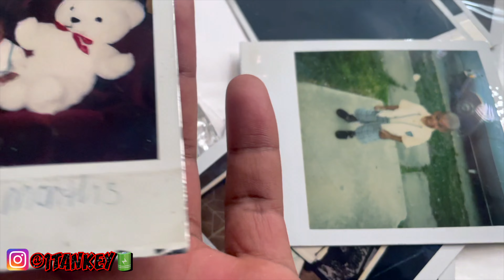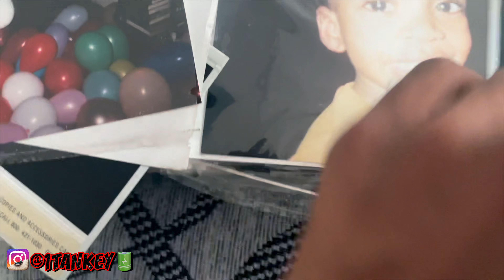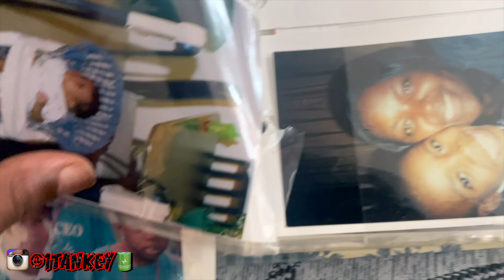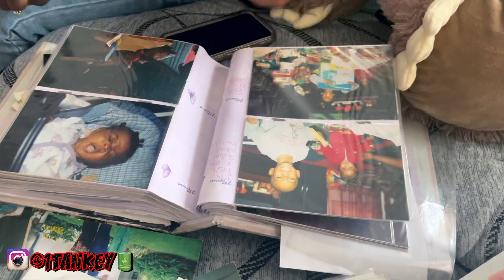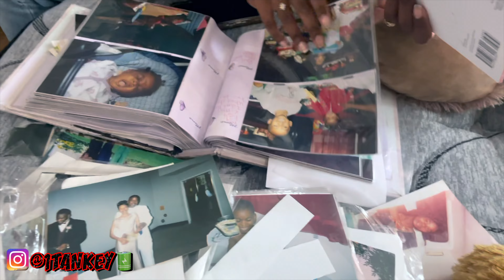HELPING OUT LIL SIS W/ HER BROKEN MIRROR!